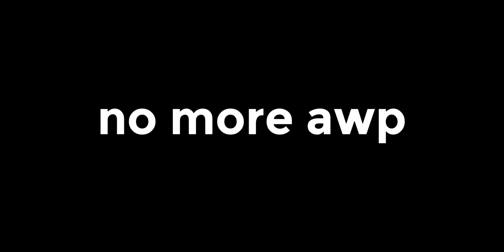2022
I fuck with my day ones.